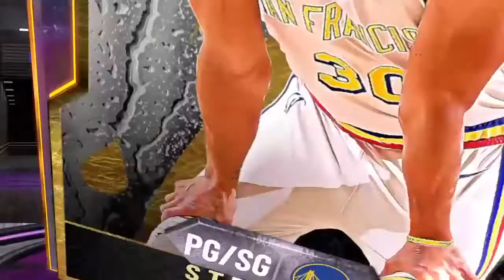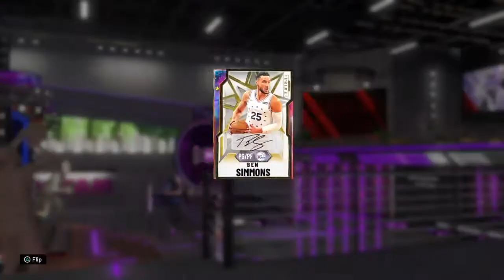GOAT Stephen Curry Review & Game Play NBA 2K20